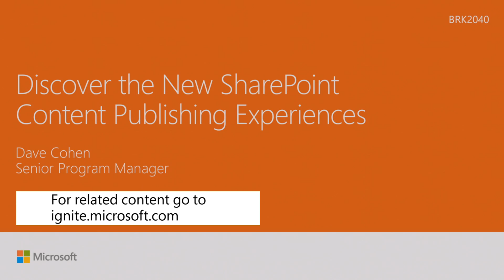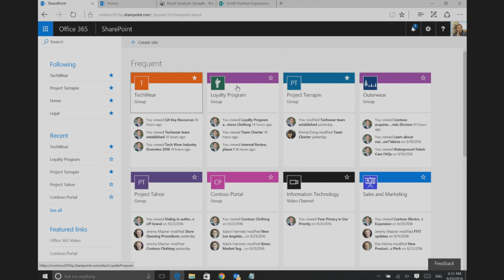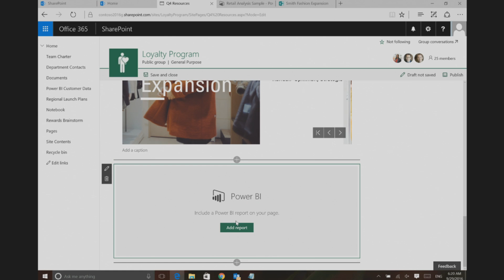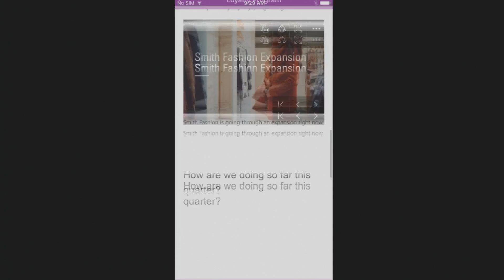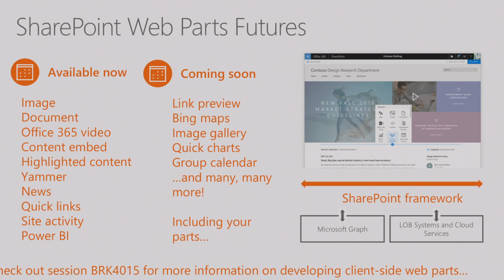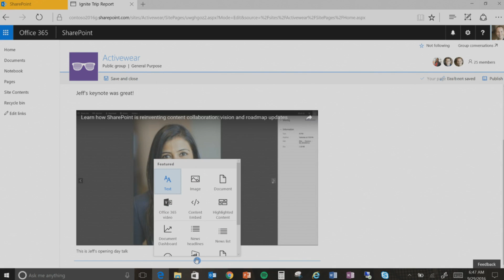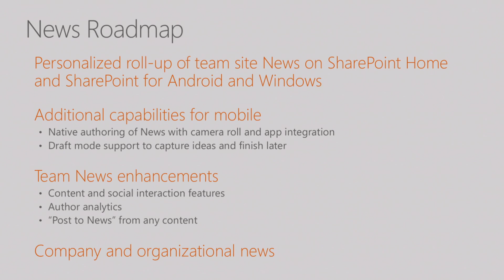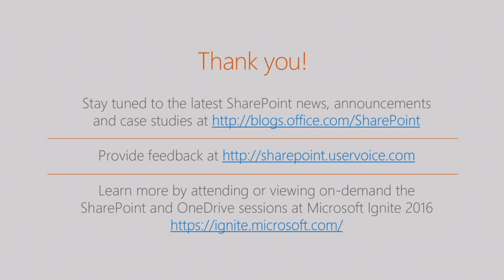Microsoft Ignite 2016 Discover the new SharePoint content publishing experiences